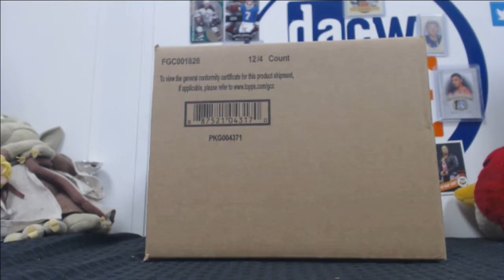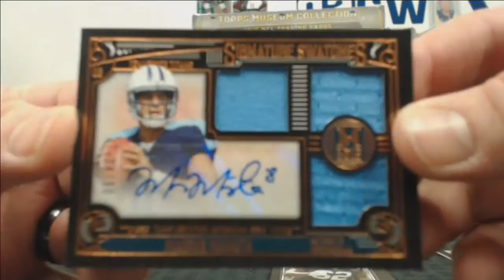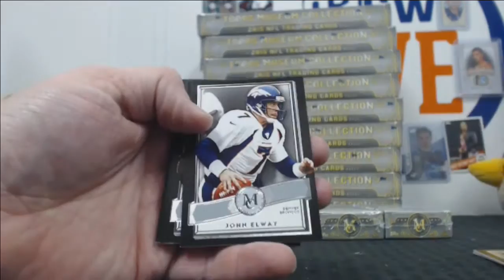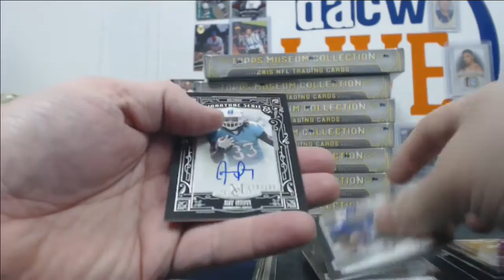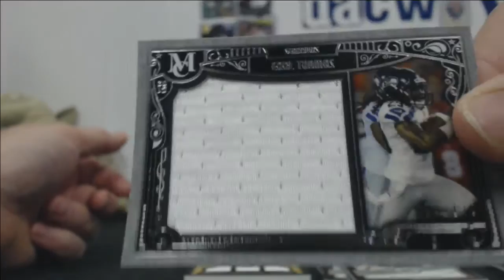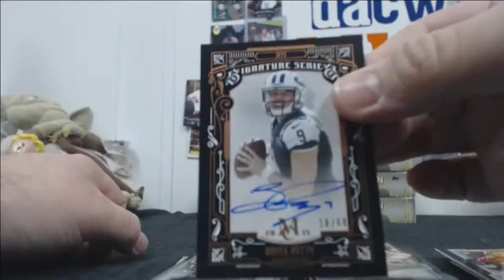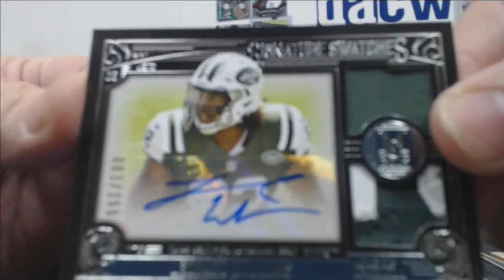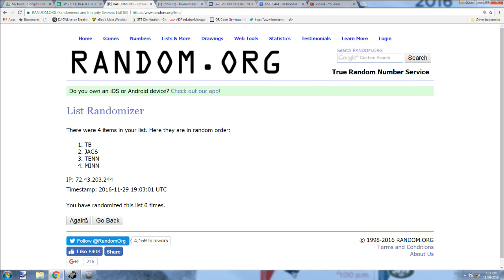-WEEK 13- BLACK FRIDAY 2015 Museum Collection Football Break